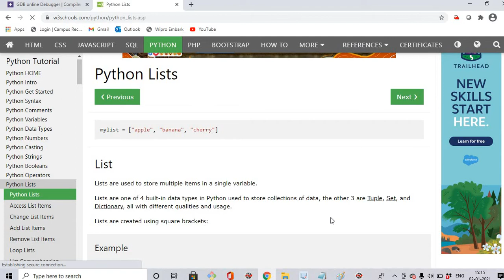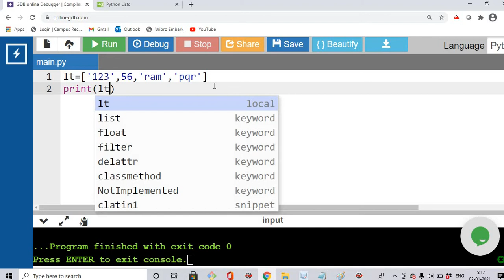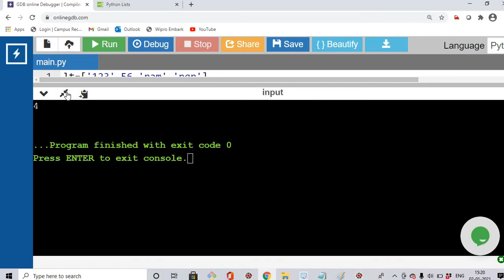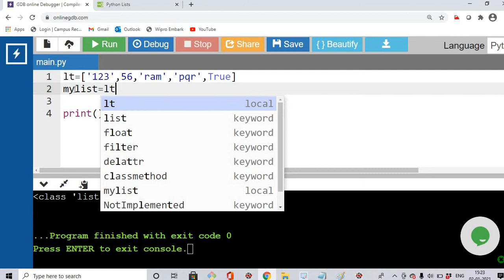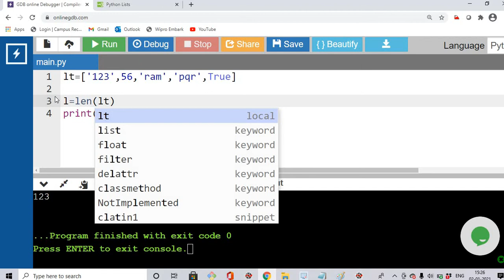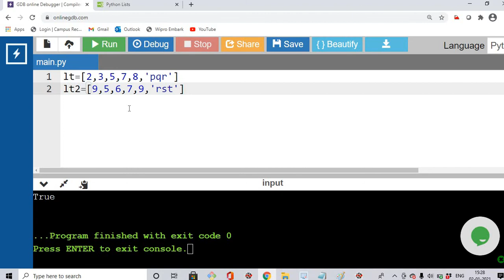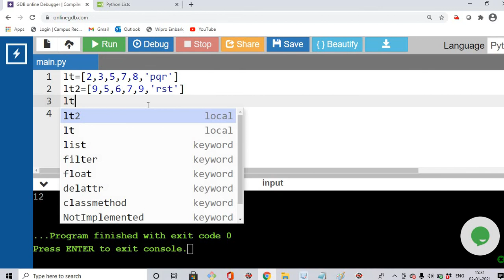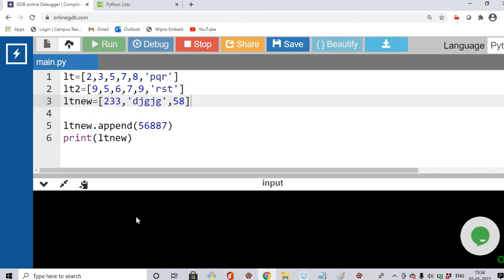List in python || python tutorials for beginners to advanced with competitive programming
Coding for 5-12th class students || without any laptop or desktop we can learn with our mobile phone in Hindi language.
in today's scenarios computer programming is the brain of all the technologies that we use in the today's world.

user input kya hai || python me user input kese lete hai? how to take user input in python video link: